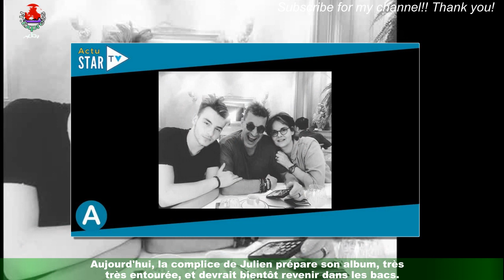"Elle est quelque part" : Anisha en froid avec mère ? Très rares confidences sur sa famille...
C'était l'une des chouchoutes du public et sa victoire l'a prouvé : à 22 ans, la discrète et sérieuse Anisha a remporté la Star Academy avec brio,dépassant ses camarades Louis, Léa et Enola, et marquant le public par des interprétations incroyables.Si son caractère n'a pas toujours fait l'unanimité chez les internautes, la jeune femme assume tout et sait d'où elle vient.